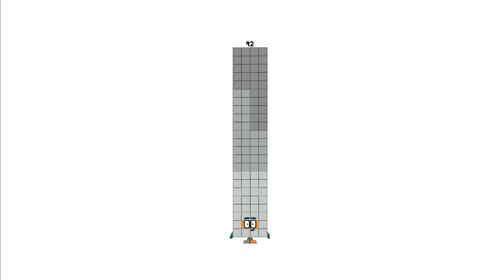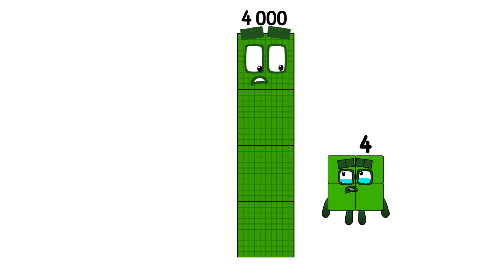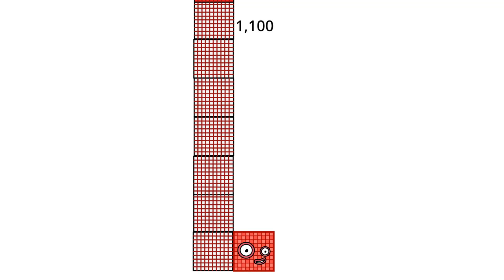Numberblocks Math: Numberblocks Series 7 | Numberblocks Series 7 Step Squad | LEVEL 2 | #706